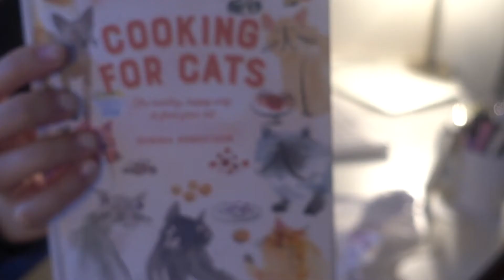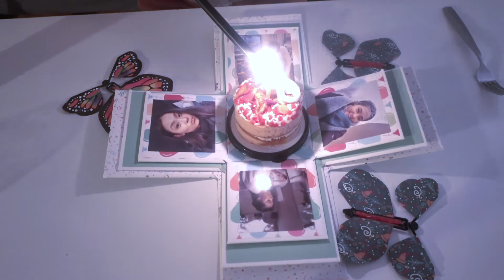how I spent my birthday in quarantine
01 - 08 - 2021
It was my birthday, and I wanted to record it. Although I was not physically with people I love, I had a great time celebrating today and taking care of myself!

I hope you enjoy watching this video and if your birthday is coming up soon and you are nervous celebrating by yourself (if that's the circumstances for you right now), know that YOU can still make it an amazing one!

Chill type beat “imagine” | prod. by lukrembo
png copyright: pngtree |